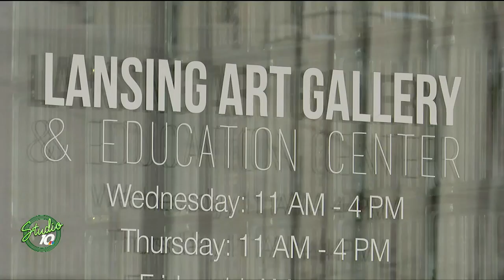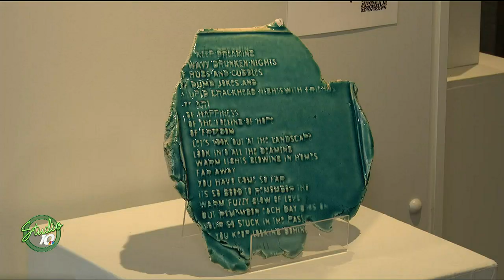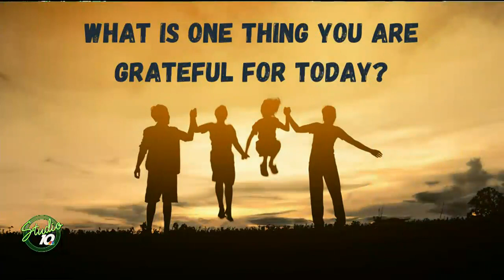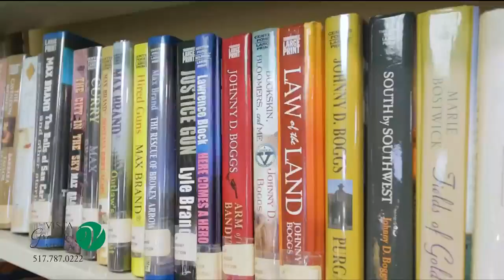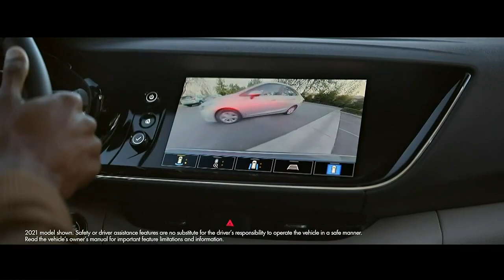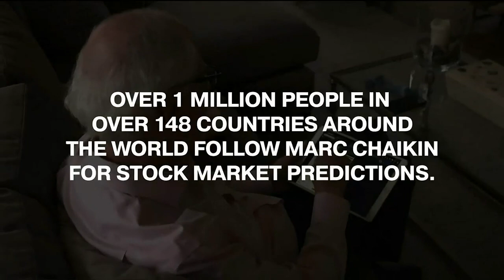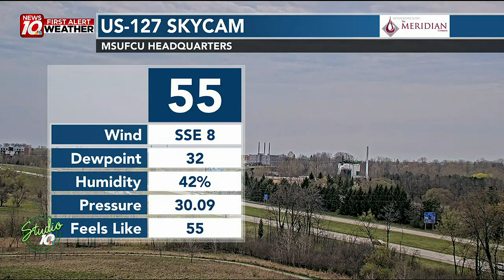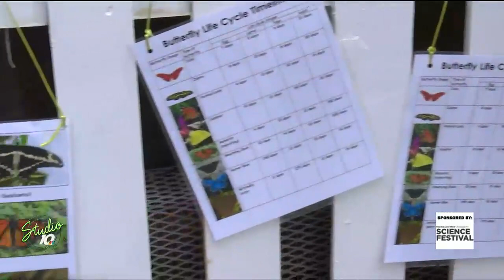Creativity During the Time of Covid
Learning about an artform inspired by the pandemic called "creativity during the time of covid".